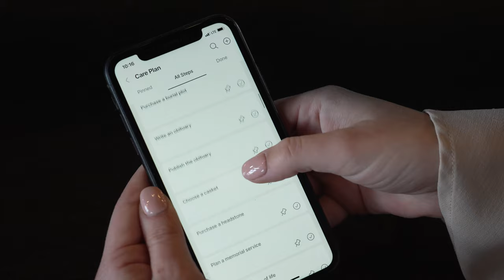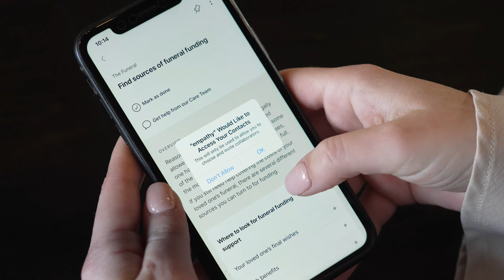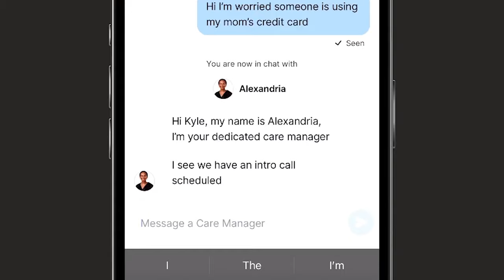CentraCare Foundation's Holly Ball 2023 Fund-A-Need: Empathy app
Learn from our CentraCare Hospice team about the new Empath app and how it can help support our patients and their families when they need it most.